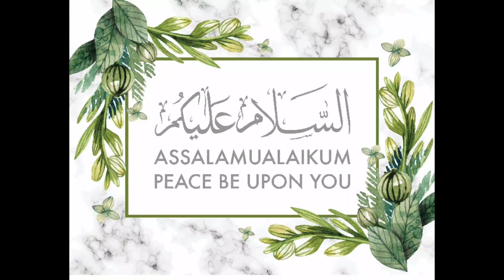Reacting Mr Beast's Video | 1,000 Blind People See For The First Time